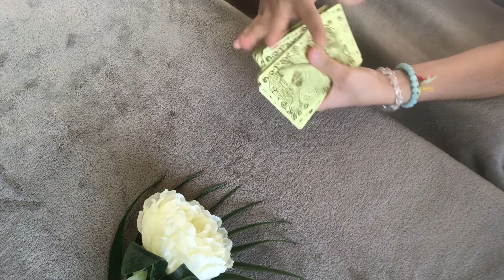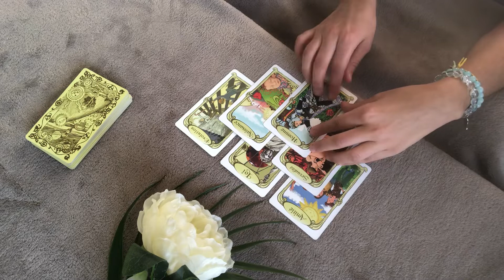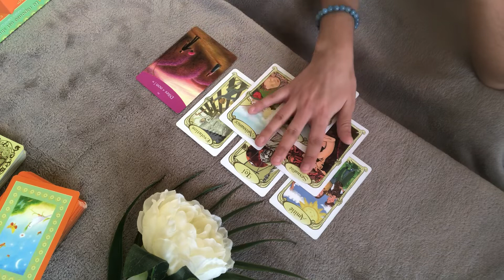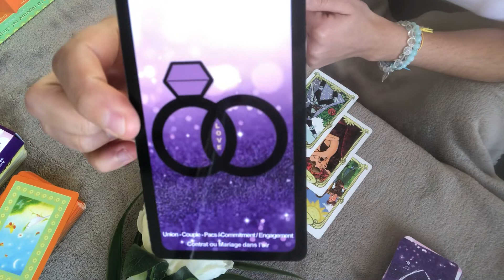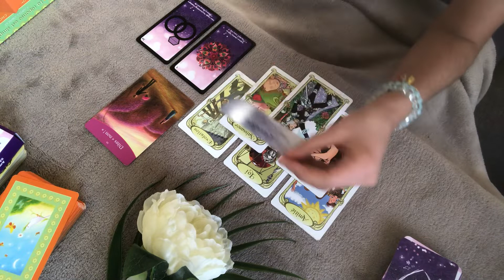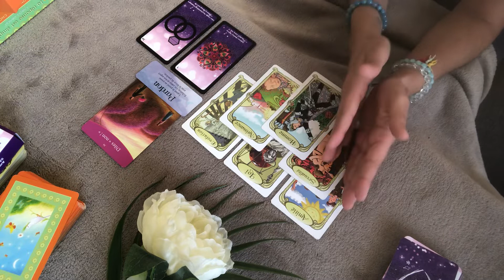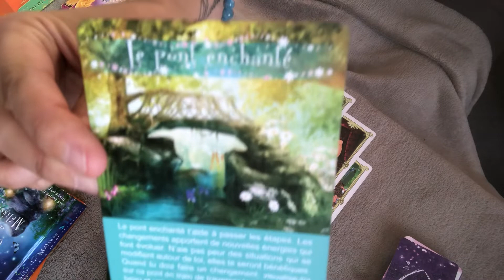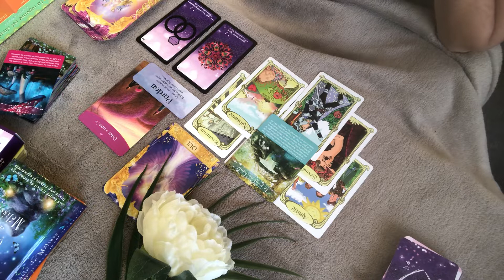Énergie du jour 17 janvier 2020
Les énergies du 17 janvier 2020

Je vous souhaite une bon vendredi et un super week-end 😊🙏

Namasté

Si vous avez aimé n’hésitez pas à partager 😊

Gratitude 🙏